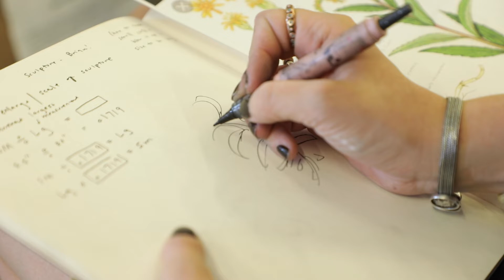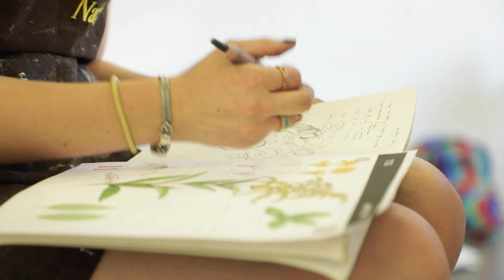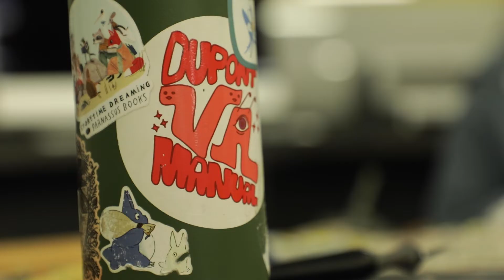GSA 2022 VA Doc - Mary Margaret Vickers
Directed by Ella Diehl
Featuring Mary Margaret Vickers
Interview filmed by River Byrn and Lizzie Sorrell

This is my Visual Arts documentary for Kentucky Governor's School for the Arts Film + Photography class of 2022. Our class followed a student in the visual arts discipline at GSA and interviewed them based on their own artistic interests. Thank you to Mary Margaret for allowing me to follow her through her journey at GSA, which gave me the opportunity to experience her wonderful art.